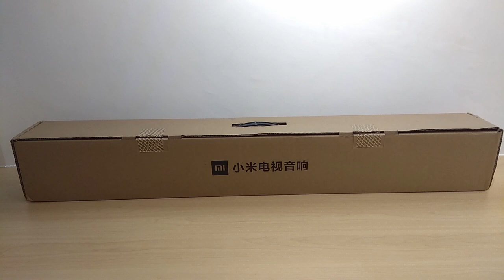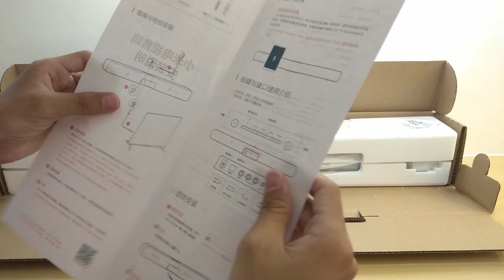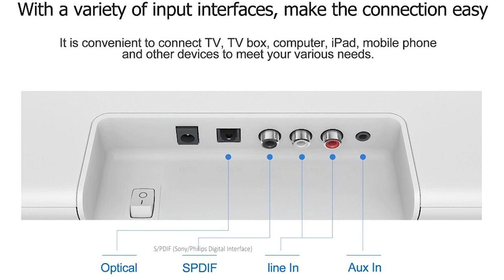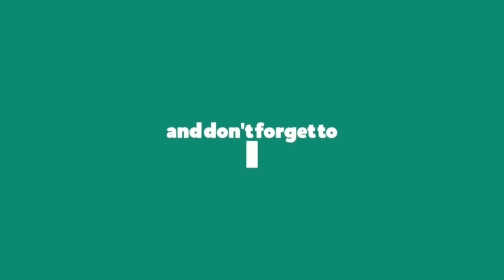Review Xiaomi SoundBar - Speaker Tv dari Xioami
Hai disini saya mencoba mereview speaker dari merek xiaomi, Speaker ini biasa nya digunakan sebagai pelengkap sound untuk tv kalian tapi speaker ini bisa juga untuk di kamar atau pun di kantor kalian suara nya ok besar dengan bass yang lumayan.Recomended deh.

Buat yg mau dengar test suara Berikut link nya :
Link pembelian :
Backsound by : NOWE - Save Us (NCS)